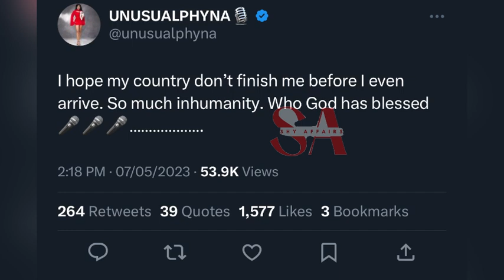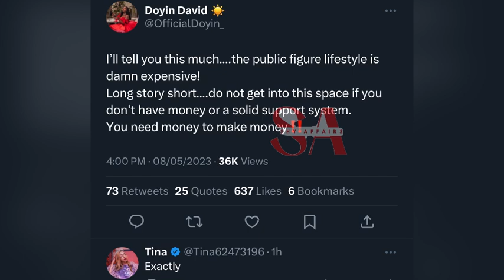Phyna is scared for her life, Groovy and Bella show off their family, Doyin gives special advice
BBNAIJA Phyna is scared for her life, Groovy and Bella show off their family, Doyin gives special advice